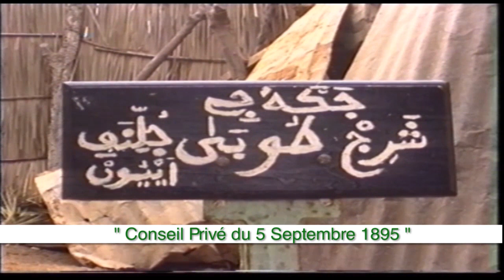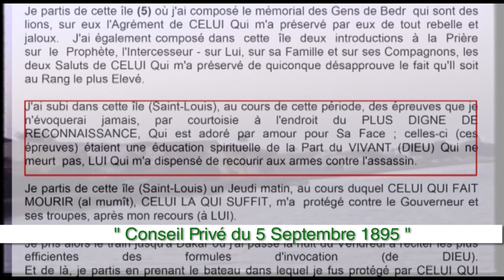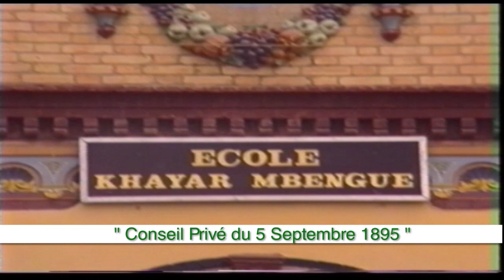senegal 05 SeptembreMansour Seck_Chronique_5 septembre